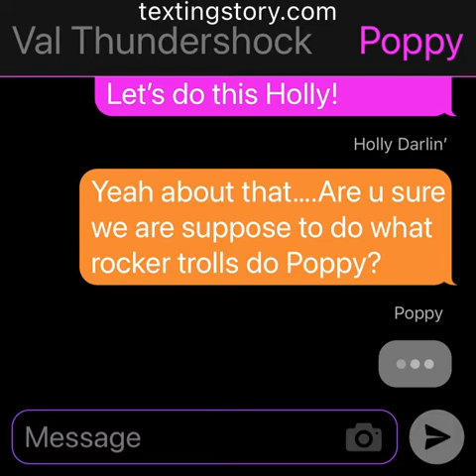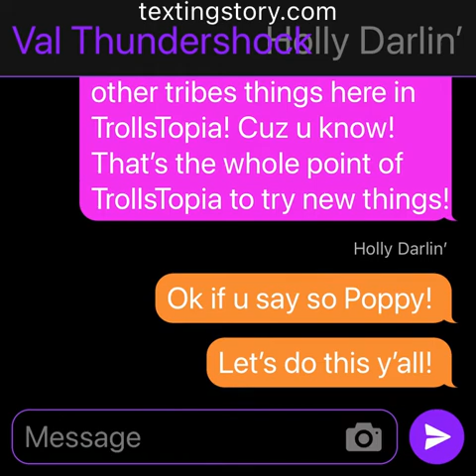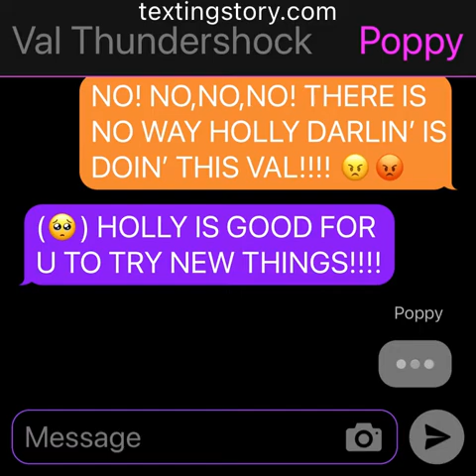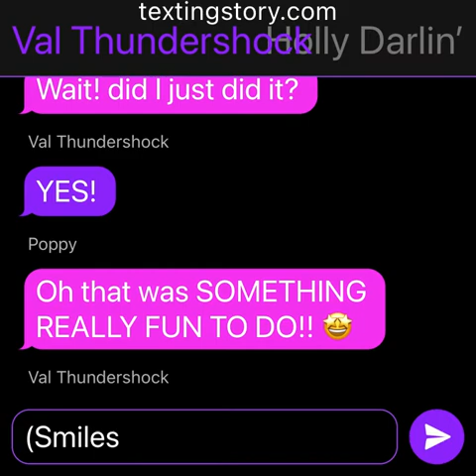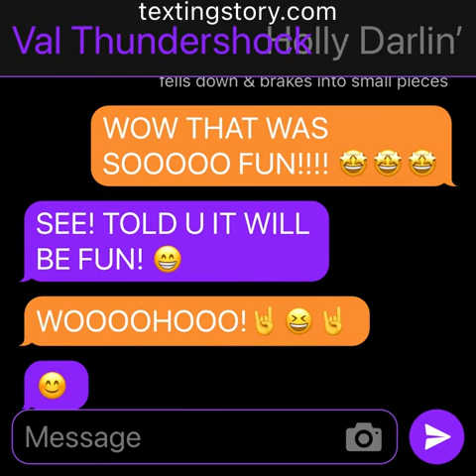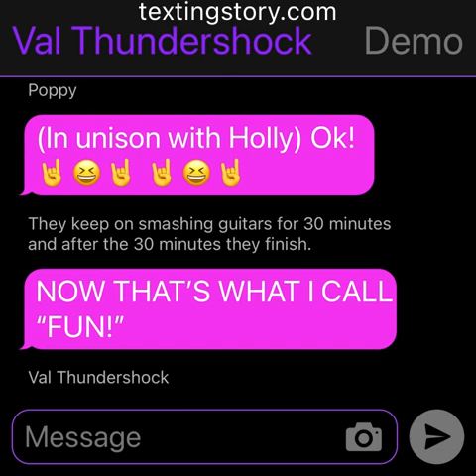Trolls Fanmade Stories Episode 48 (The BFF Zone Smash Some Guitars Together! 🎸💥🤘😆🤘)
Requested By My Sweetie Pie, Matthewthetrollslover19! 🥰

I HAD A FANTASTIC TIME WHILE MAKING THIS STORY!!! 🤩🤩🤩🤩🤩